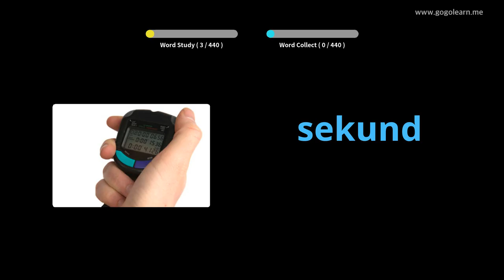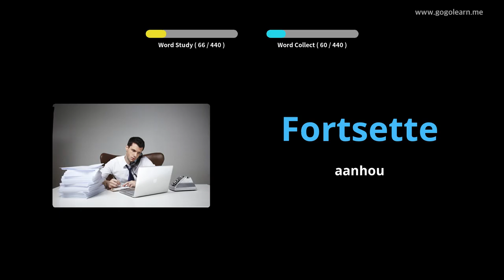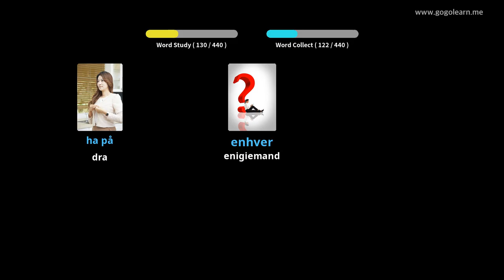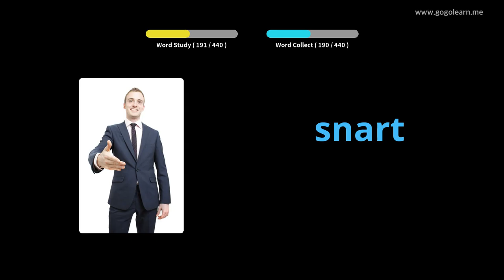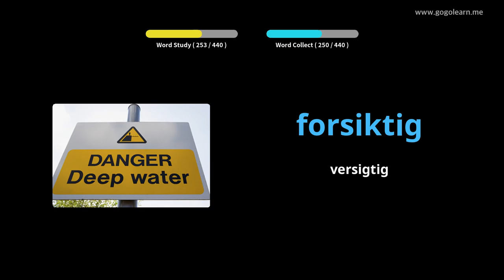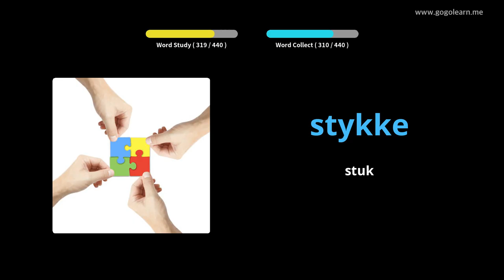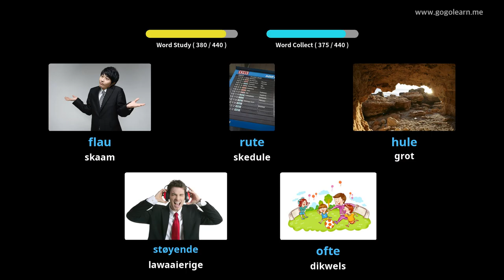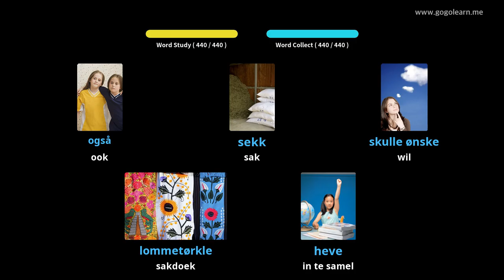Laerskool Noorse Woordeskat | Golearn